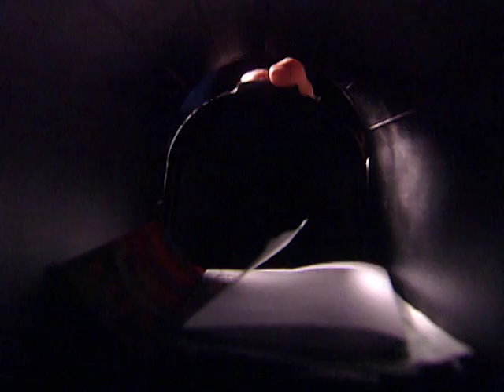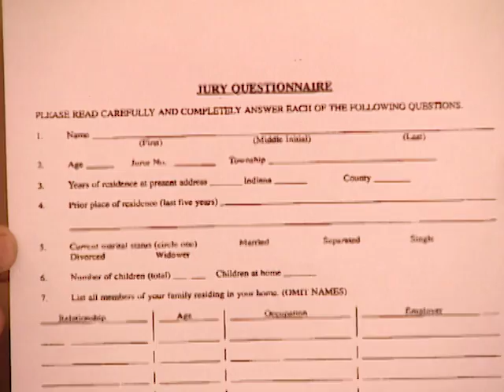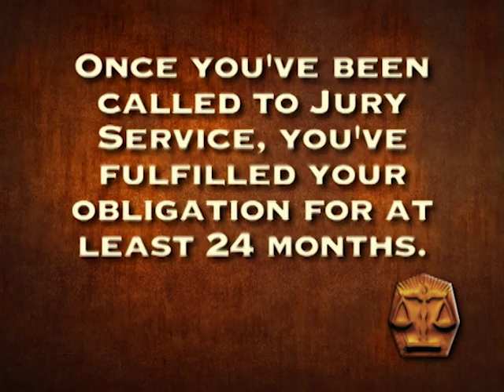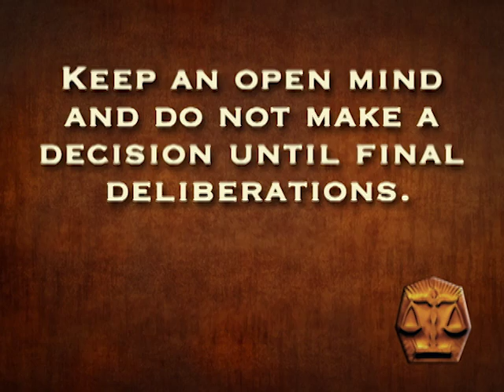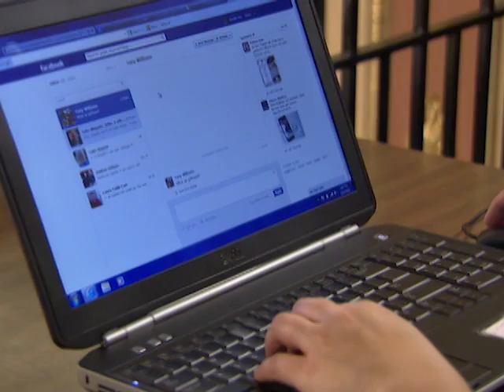Indiana Jury Orientation Video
This video was produced in accordance with Jury Rule 11 to provide prospective jurors with an orientation prior to the selection process to aid in understanding their role in the legal system. This video gives an overview of the jury system in Indiana, including the importance of jury service, the jury selection process, the key people involved in a trial, what to expect during the trial, and a discussion of jury deliberations.